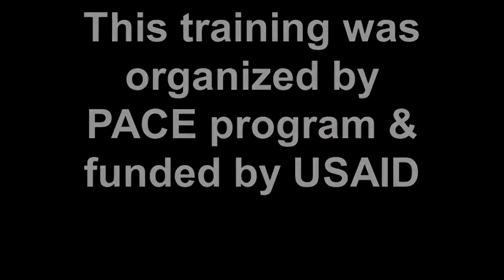Media training with Paula Yacoubian & Mouafac Harb PACE LEBANON